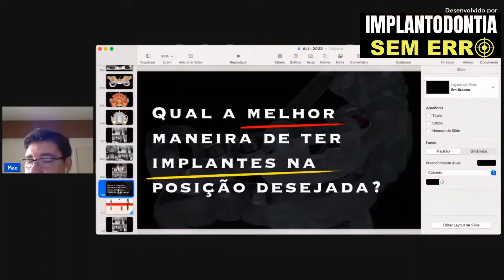Muitos implantodondistas não melhoramos seus resultados devido a isto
🟢 Texto para dentistas

Isso é comum acontecer